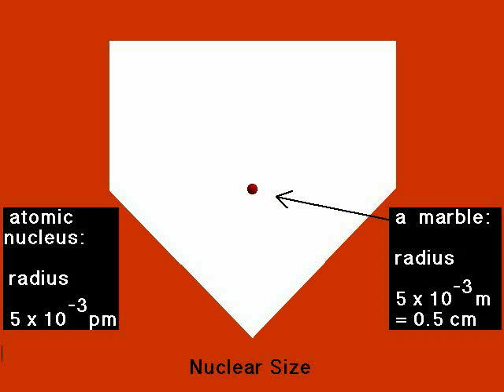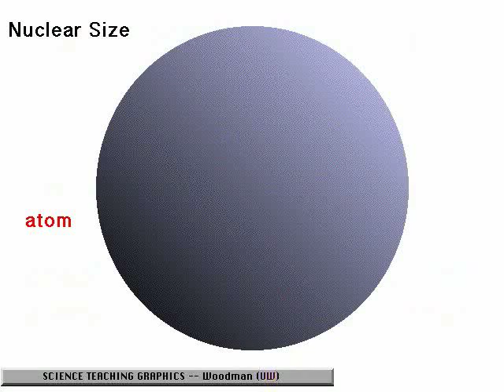Nuclear Size Zoom Animation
Zoom animation illustrating the size of the atomic nucleus of a 200 pm atom in relation to a marble on home plate of a 200 m baseball field (pico scale scale-up).  Excerpted (without audio) from the full interactive unit "Nuclear Size" in the collection of Lecture Projection/Tutorial Graphics at